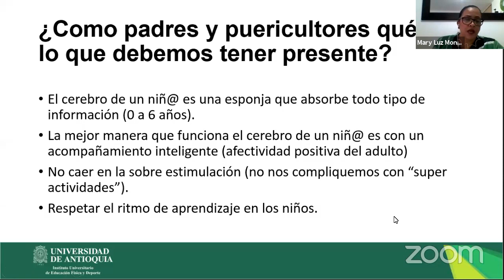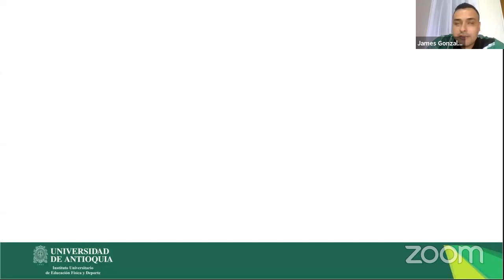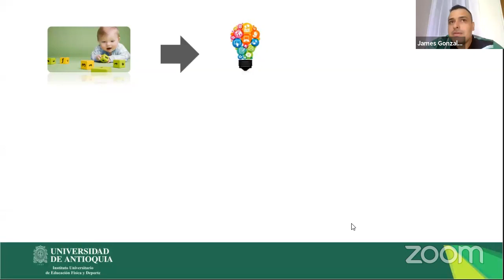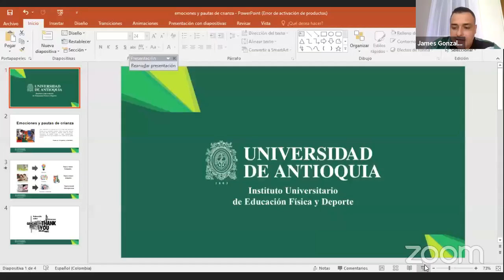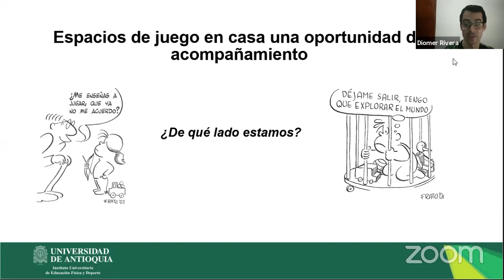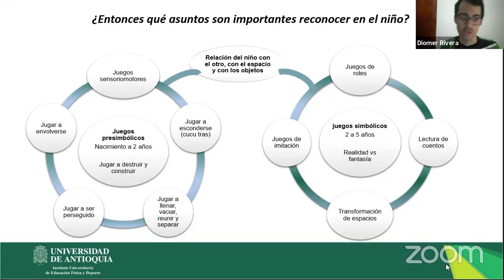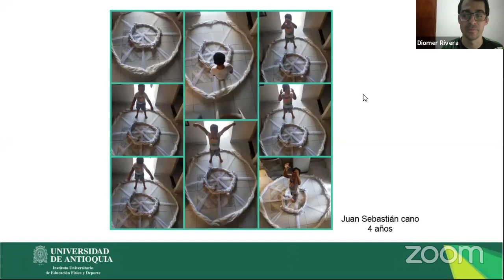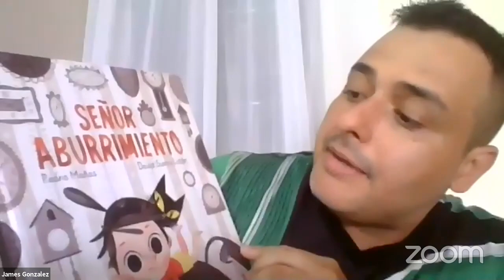1° FORO: Infancia, un desafío para las familias en tiempos de cuarentena.